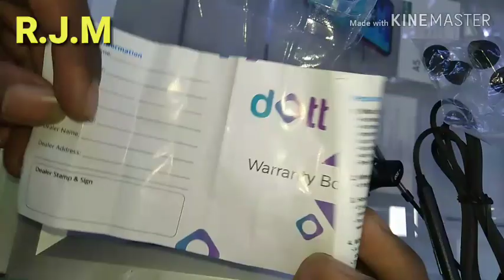MY NEW EARPHONE DOTT UNBOXING AND FIRST LOOK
unboxing iphone,
unboxing iphone xr,
unboxing iphone 7,
unboxing ps4,
unboxing therapy,
unboxing asmr,
unboxing animals,
unboxing airsoft guns,
unboxing apple watch series 2,
unboxing a hoverboard,
a bad unboxing,
a ps4 unboxing,
unboxing bts,
unboxing beats,
unboxing bts album,
unboxing beyblade,
unboxing bo4,
unboxing bts merch,
unboxing baby alive,
unboxing beats x,
unboxing bangla,
unboxing bb gun,
jon b unboxing,
qmobile infinity b unboxing,
lg 34uc79g-b unboxing,
lg 43ud79-b unboxing,
q infinity b unboxing,
zowie ec2-b unboxing,
cardi b unboxing,
lenovo b unboxing,
block b unboxing,
plan b unboxing,
unboxing camera,
unboxing christmas presents,
unboxing clothes,
unboxing channel,
unboxing car,
unboxing computer,
unboxing cozmo,
unboxing chromebook,
unboxing christmas presents 2018,
unboxing challenge,
cookie swirl c unboxing,
honour 8x unboxing,
honor 9 c unboxing,
meshify c unboxing,
krytac lvoa c unboxing,
iphone x unboxing,
lenovo vibe c unboxing,
google pixel c unboxing,
realme c unboxing,
htc desire c unboxing,
unboxing dude,
unboxing dark web,
unboxing drone,
unboxing dolls,
unboxing dji spark,
unboxing deep web,
unboxing dirt bike,
unboxing diamond play button,
unboxing dead bodies,
unboxing drain fafnir,
10 or d unboxing,
nikon 5600 d unboxing,
huawei matebook d unboxing,
d&d unboxing,
behringer model d unboxing,
matebook d unboxing,
canon 1300d unboxing,
qmobile qinfinity d unboxing,
unboxing elf on the shelf,
unboxing every iphone,
unboxing exo,
unboxing echo dot,
unboxing every iphone xr,
unboxing electric guitar,
unboxing electronics,
unboxing ebay,
unboxing exo album,
xbox 360 e unboxing,
ticwatch e unboxing,
10 or e unboxing,
moto e unboxing,
samsung tab e unboxing,
q infinity e unboxing,
iphone s e unboxing,
huawei matebook e unboxing,
nest e unboxing,
a.c.e unboxing,
unboxing fortnite,
unboxing fortnite toys,
unboxing fan mail,
unboxing fish,
unboxing fail,
unboxing fallout 76,
unboxing fifa 19,
unboxing football cards,
unboxing fake airpods,
unboxing fortnite llama,
samsung galaxy f unboxing,
galaxy f unboxing,
asus b450-f unboxing,
beyblade dragoon f unboxing,
driger f unboxing,
asus x470 f unboxing,
poco fi unboxing,
unboxing gaming pc,
unboxing google pixel 3,
unboxing galaxy note 9,
unboxing gaming laptop,
unboxing galaxy s9,
unboxing guitar,
unboxing gaming chair,
unboxing gucci,
unboxing guns,
unboxing google home mini,
g unboxings,
10 or g unboxing,
moto g unboxing,
mama g unboxing,
dragoon g unboxing,
beyblade zero g unboxing,
dranzer g unboxing,
baby g unboxing,
tenor g unboxing in hindi,
driger g unboxing,
unboxing haul,
unboxing hoverboard,
unboxing hot wheels,
unboxing honor 8x,
unboxing hp laptop,
unboxing harry potter,
unboxing headphones,
unboxing homepod,
unboxing hatchimals,
unboxing htc vive,
triple h unboxing,
yuneec typhoon h unboxing,
airsoft scar h unboxing,
scar h unboxing,
gigabyte h310m h unboxing,
b&h unboxing,
minix u9-h unboxing,
hermes clic h unboxing,
tech unboxing,
vfc scar h unboxing,
unboxing iphone se,
i phone unboxing,
i laptop unboxing,
i xs unboxing,
i vape unboxing,
i album unboxing,
unboxing jordans,
unboxing jordan 11,
unboxing jeffy,
unboxing jeffy puppet,
unboxing jbl charge 3,
unboxing jewelry,
unboxing jordan 33,
unboxing j8,
steff j unboxing,
steff j unboxing animals,
samsung galaxy j unboxing,
sony xperia j unboxing,
with love j unboxing,
steff j unboxing fish,
steff j unboxing turtles,
samsung tab j unboxing,
ray j unboxing,
j perm unboxing,
unboxing knives,
unboxing kpop,
unboxing kyrie 4,
unboxing kyrie 5,
unboxing keyboard,
unboxing knife,
unboxing kids,
unboxing kd 11,
unboxing katana,
unboxing kyrie 3,
kikki k unboxing,
kikki k unboxing 2018,
curado k unboxing,
shimano curado k unboxing,
sig mpx k unboxing,
asus a320m-k unboxing,
zh&k unboxing,
sik-k unboxing,
samsung galaxy k unboxing,
mpx k unboxing,
unboxing laptop,
unboxing lol dolls,
unboxing lol,
unboxing lps,
unboxing lego,
unboxing lebron 16,
unboxing lol surprise dolls,
unboxing lg v40,
unboxing love yourself tear,
unboxing lg g7,
unboxing fromager,
airsoft scar l unboxing,
scar l unboxing,
sony xperia l unboxing,
l.o.l unboxing,
gionee p5l unboxing,
blackberry l unboxing,
nokia 6.l unboxing,
vfc scar l unboxing,
masterkeys lite l unboxing,
unboxing my iphone,
unboxing macbook,
unboxing macbook pro,
unboxing my new phone,
unboxing my iphone xr,
unboxing makeup,
unboxing my new iphone,
unboxing my iphone 7,
unboxing my iphone x,
unboxing macbook air,
moto m unboxing,
gan 354 m unboxing,
asus zephyrus m unboxing,
dji ronin m unboxing,
zte axon m unboxing,
ronin m unboxing,
moto m unboxing in hindi,
freevision vilta m unboxing,
dynavap m unboxing,
polar vantage m unboxing,
unboxing note 9,
unboxing new i